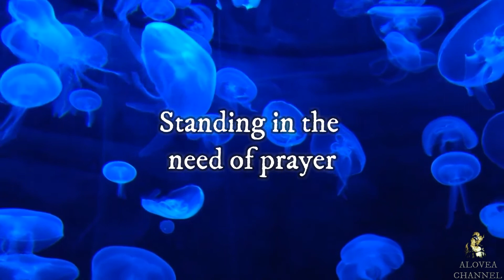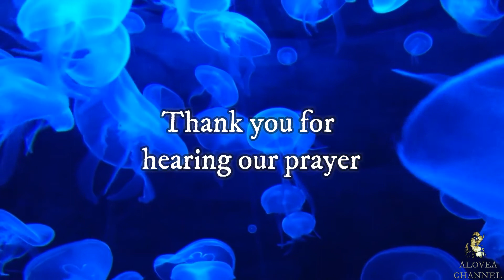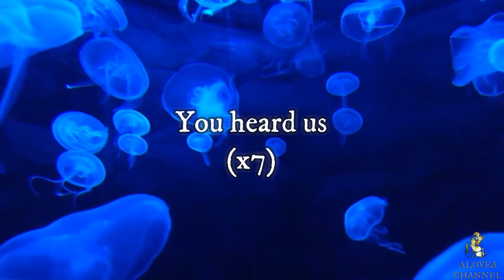Here I Am - Kevin Levar (Lyrics)